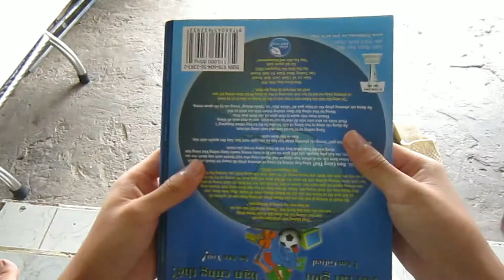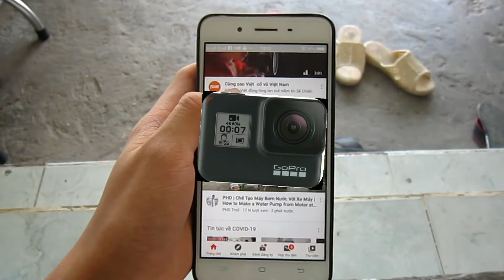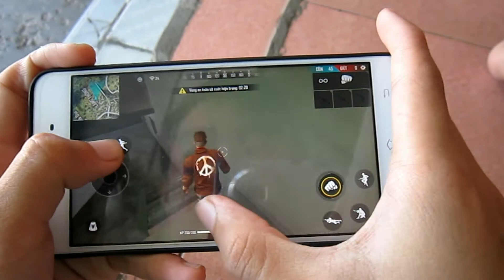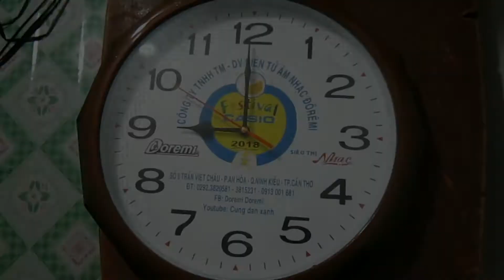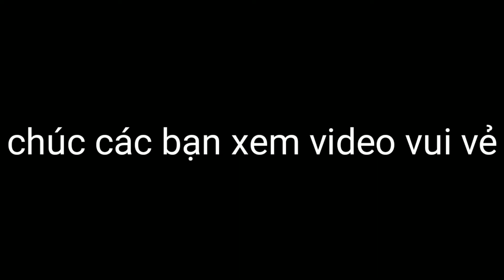TDK - những người muốn mua đồ trong mùa dịch mà không có tiền là đây.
Chúc các bạn xem video vui vẻ. __________________________________________
 © Bản quyền thuộc về TDK Vlogs